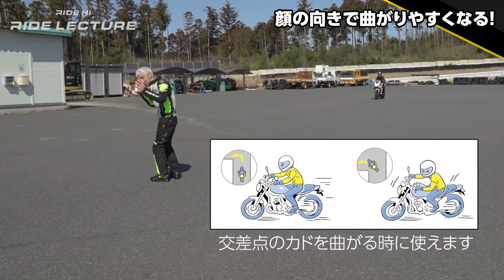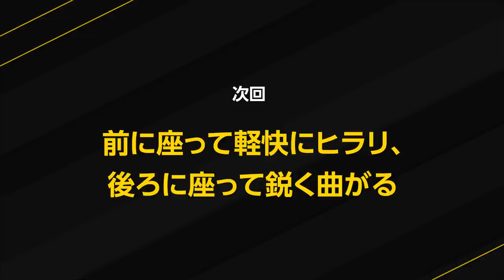顔の向きで曲がりやすくなる！｜RIDE LECTURE 009｜RIDE HI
（ 本映像の記事が収められている雑誌「RIDE HI」はコチラ！

バイクの醍醐味、カーブの走り方でまず最初は「顔の向きで曲がりやすくなる！」です。

バイクに慣れるまでは何となく曲がっているだけに近い場合がほとんど。またキャリアがあっても、カーブはリスクを避けるためゆっくり走るに徹しているライダーは、曲がるという操作をクルマのハンドルを回すような具体性がなかったりします。バイクはスピードが出てくると、身体を使って曲げるので、難しそうに思いがちですが、実はコツさえ掴めばカンタンです。今回の「顔の向きで曲がりやすくなる！」は、最初に覚えて欲しい楽しく曲がれるワザのひとつ。顔と両肩を含む上半身の移動だけでも、不思議なほどバイクがその動作で曲がってくれます。とくに交差点の左折や、ヘアピンなどの低速で小さく曲がりたいときに役立ちます。詳しくは『RIDE HI』誌面と動画にあるイラストを見ながら、かおぱんが試すようにやってみてください。

初心者大歓迎のサーキット走行会で“曲がる”を体感してみませんか！？
ネモケンからレッスンを受けられる
「BIKE GATHERING」

雑誌『RIDE HI』で連載中のRIDE LECTUREと同じカリキュラムで、雑誌の文字とイラストだけでなく動画でも確かめられる連動企画です。生徒役はDJかおぱんこと坂井香。超ビギナーですが乗りたい一心で、わかりやすく失敗もしてくれながら、次々とワザを身につけていきます。

撮影 / 岡村大輝